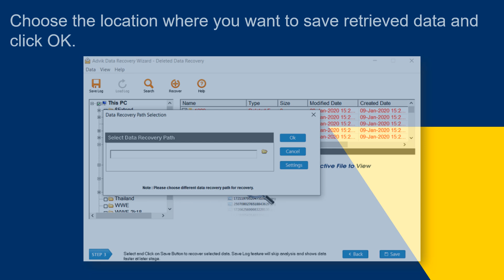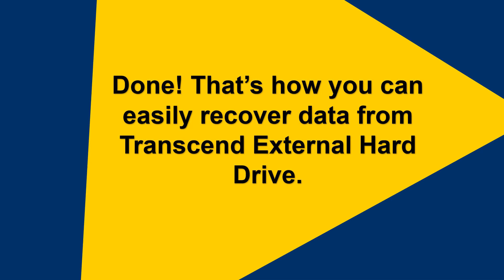How to Recover Data from Transcend External Hard Drive | Advik Software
Do you want to recover data from Transcend External Hard Drive? If yes then try Advik Data Recovery Tool on your system. The software is specially designed to easily recover lost files from accidental deletion, drive corruption, formatting errors, and many more. It is able to restore permanently deleted files from Transcend External Hard Drive.

Additionally, it will show you a complete preview of your missing files. You can select and recover lost items as per your requirements. The software maintains the original structure of data without any single change during the process.

Steps to Recover Deleted Data from Transcend External Hard Drive
1. Run Advik Data Recovery Software on your system.
2. Choose Deleted Data Recovery option.
3. Select connected Transcend External Hard Drive for scanning.
4. The software will start scanning your device and show deleted files.
5. Select the files that you want to recover and click Save.
6. Choose the destination location and press OK.
The software will start recovering deleted data from Transcend External Hard Drive.